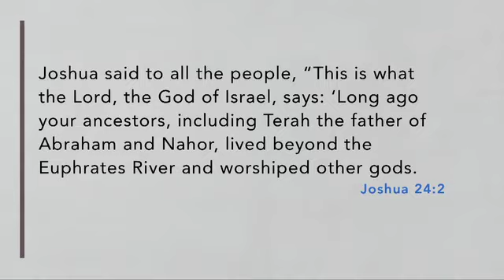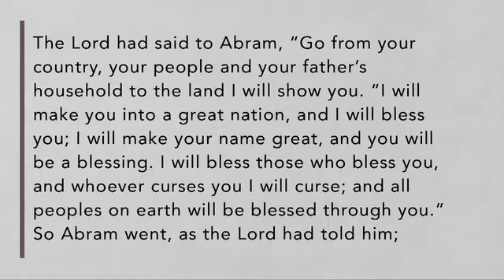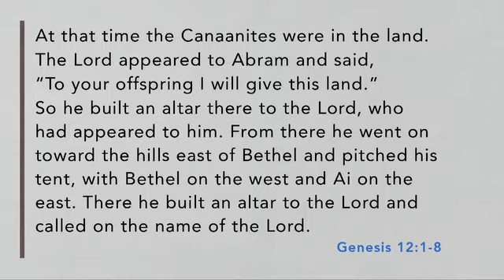Speak 02 | Abram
Speak